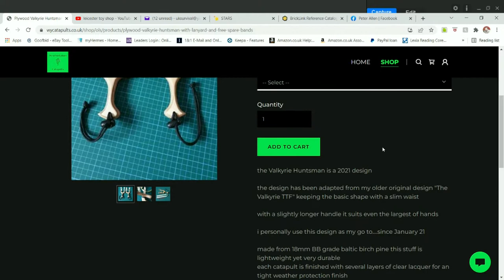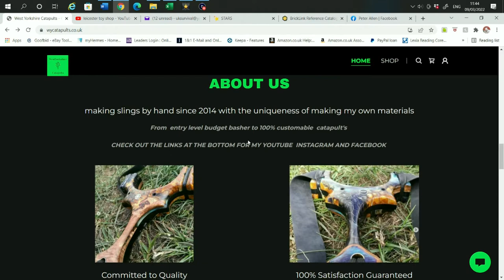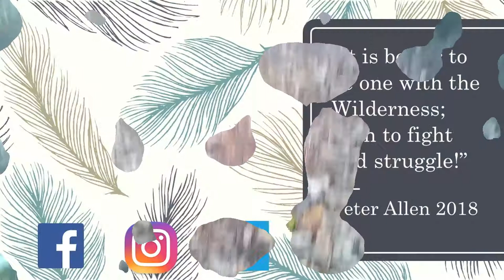How to Shoot using the Marksmanship Principles with my Valkyrie Huntsman Catapult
Welcome back, in this video I have been sent the Valkyrie Huntsman Catapult from Glen at West Yorkshire Catapults for allowing him to advertise his shop onto one of my past videos, he did not expect a video from this but I really like it and wanted to show you all. Below is a link to his shop where you can get one for yourself.
But I wanted to do something other then a review so I thought I would go through the Marksmanship Principles as well to help others get better at shooting.

If you would want to support me in creating new videos,

I have several online shops where you can buy small items to help maintain my channel such as Tinder Kits and some simple Merch as well.
Visit either my Etsy, Facebook or My Website shop for more information of the items I sell/make.